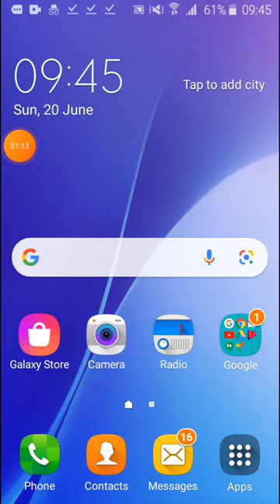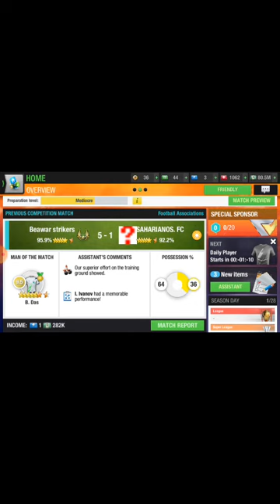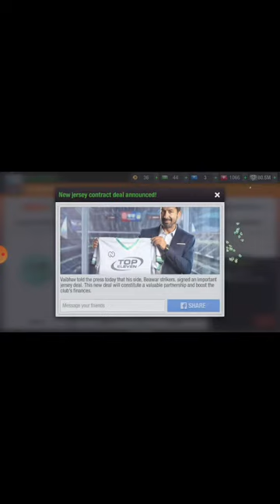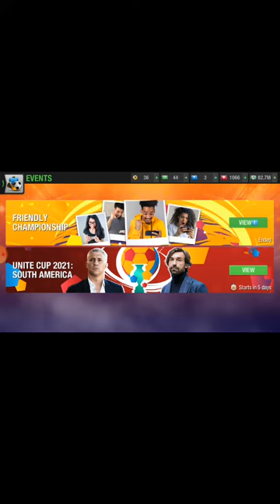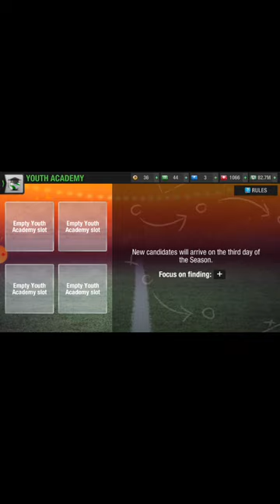new season. started .I got super league very easy. topeleven 2021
best of luck for new season